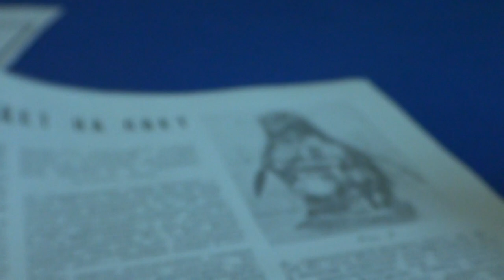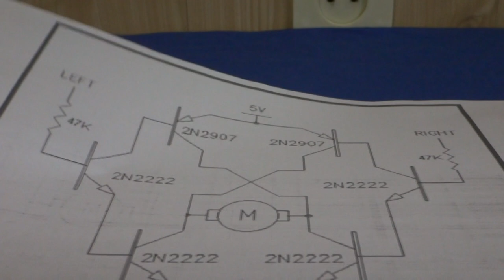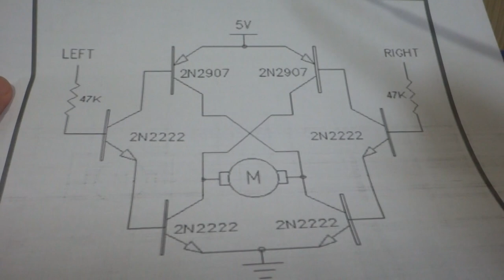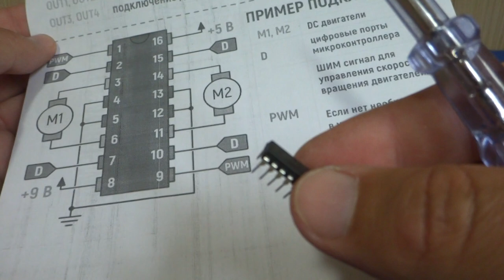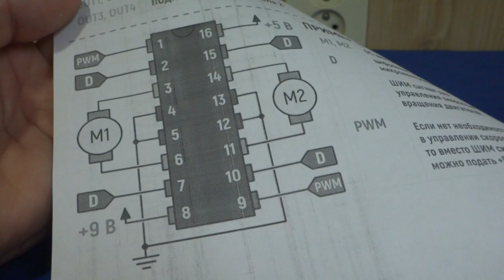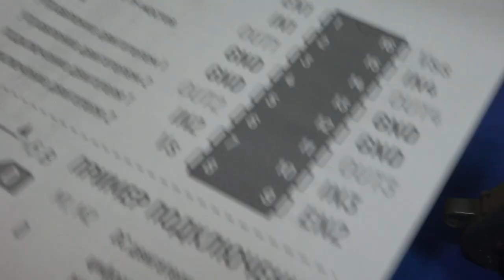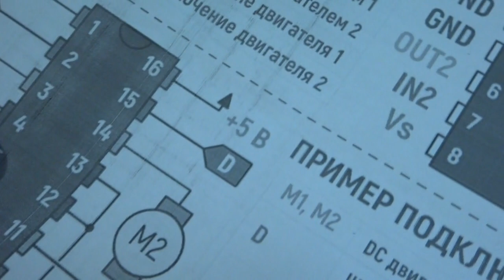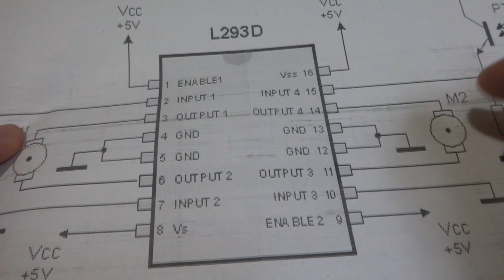УНИВЕРСАЛЬНАЯ МИКРОСХЕМА ДЛЯ ПОСТРОЙКИ РОБОТОВ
Для управления двигателями робота необходимо устройство, которое бы преобразовывало управляющие сигналы малой мощности в токи, достаточные для управления моторами. Такое устройство называют драйвером двигателей.
Существует достаточно много самых различных схем для управления электродвигателями. Они различаются как мощностью, так и элементной базой, на основе которой они выполнены.
Микросхема L293
L293B - не имеет встроенных защитных диодов, максимальный ток равен 1000 мА
L293D - имеет встроенные защитные диоды, но максимальный ток равен 600 мА
L293E - не имеет встроенных защитных диодов, но имеются отдельные выводы SENSE
L293DWP - устаревший тип в 28-ми выводном корпусе
Интегральная схема L293 и L293D – это сильноточный четырехканальный H-мостовой драйвер. L293 предназначена для обеспечения двунаправленных токов привода до 1 А при напряжениях от 4,5 В до 36 В. L293D предназначена для обеспечения двунаправленных токов привода до 600 мА при напряжениях от 4,5 В до 36 В. Оба устройства предназначены для управления индуктивными нагрузками, такими как реле, соленоиды, двигатели постоянного тока и биполярные шаговые двигатели, а также других сильноточных/высоковольтных нагрузок с применением положительного питания.
Каждый выход представляет собой полную бестрансформаторную схему двухтактного усилителя со стоком на транзисторе Дарлингтона и истоком на комплементарном транзисторе Дарлингтона. Драйверы включаются парами, для входов драйверов 1 и 2 активируется вход 1,2EN, а для входов драйверов 3 и 4 активируется вход 3,4EN.
L293D содержит сразу два драйвера для управления электродвигателями небольшой мощности (четыре независимых канала, объединенных в две пары). Имеет две пары входов для управляющих сигналов и две пары выходов для подключения электромоторов. Кроме того, у L293D есть два входа для включения каждого из драйверов. Эти входы используются для управления скоростью вращения электромоторов с помощью широтно модулированного сигнала (ШИМ).
L293D обеспечивает разделение электропитания для микросхемы и для управляемых ею двигателей, что позволяет подключить электродвигатели с большим напряжением питания, чем у микросхемы. Разделение электропитания микросхем и электродвигателей может быть также необходимо для уменьшения помех, вызванных бросками напряжения, связанными с работой моторов.
Характеристики микросхемы L293D
*напряжение питания двигателей (Vs) - 4,5...36V
*напряжение питания микросхемы (Vss) - 5V
*допустимый ток нагрузки - 600mA (на каждый канал)
*пиковый (максимальный) ток на выходе - 1,2A (на каждый канал)
*логический "0" входного напряжения - до 1,5V
*логическая "1" входного напряжения - 2,3...7V
*скорость переключений до 5 kHz.